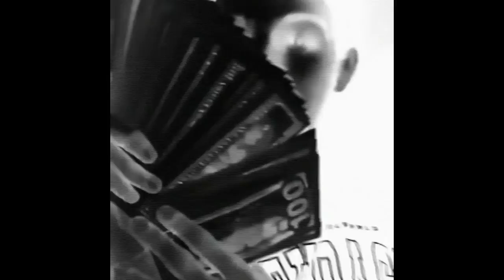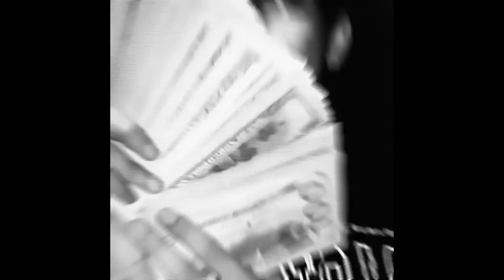Letoa x Lilbubblegum - Helmut Lang (Prod. Dozy Doe)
Stream "Helmut Lang" on